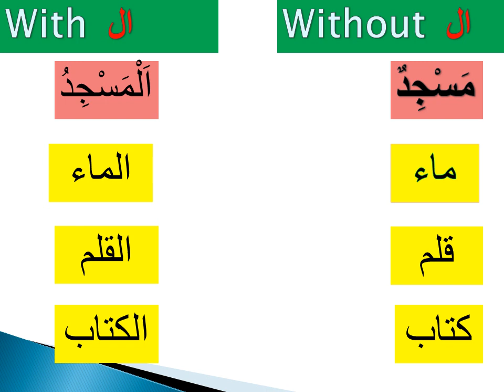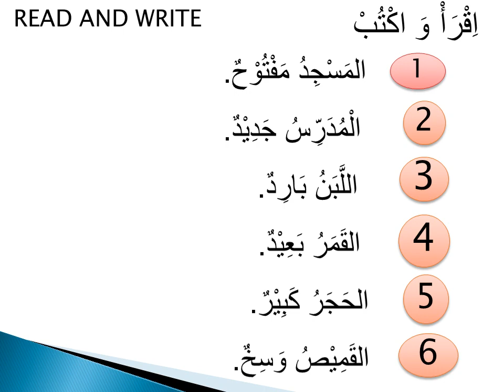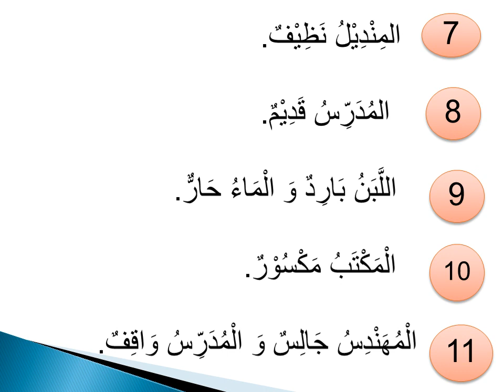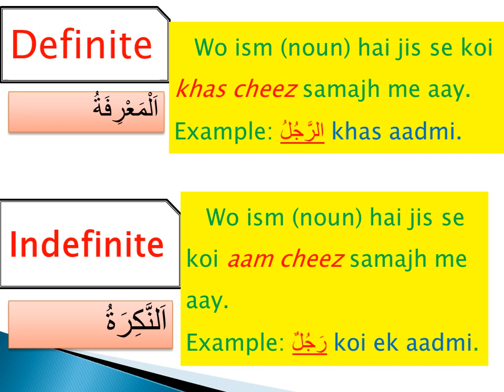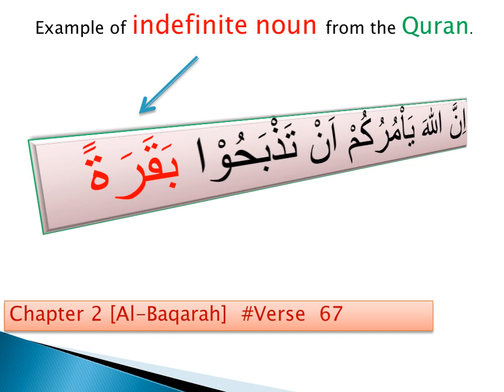Lesson 3 Part 3 Practice of definite and indefinite nouns & two examples from the Quran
Definite(in fact, Proper) & indefinite(In fact, Common) nouns  ,

Examples of Quranic verses ,
With references from the Quran .

Arabic language sikhne ka asaan tareeqa.